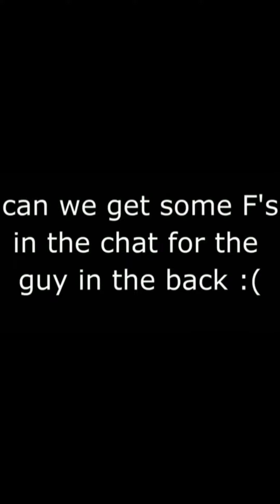Reacting on Pakistani memes + Roasting to chapri content creators!!